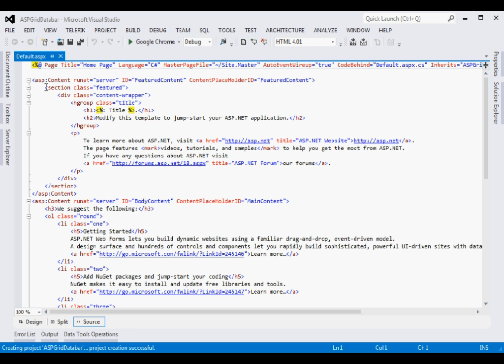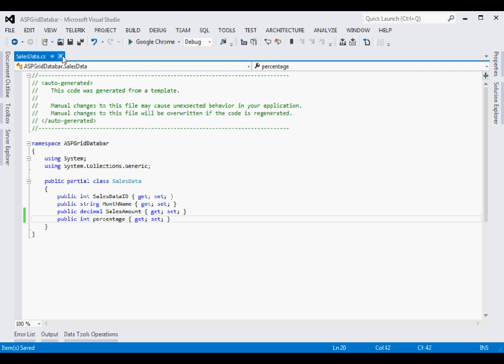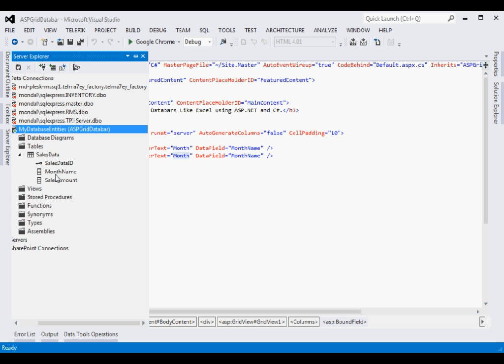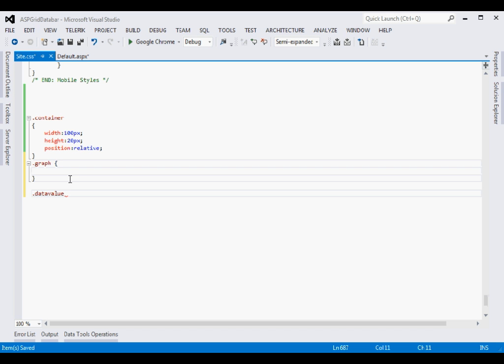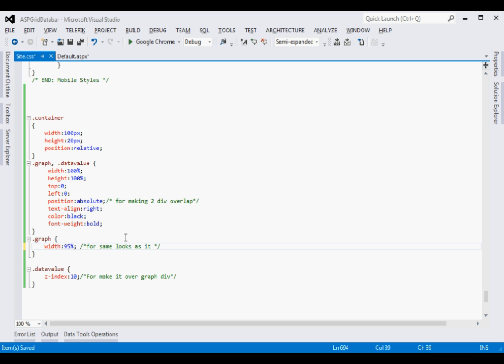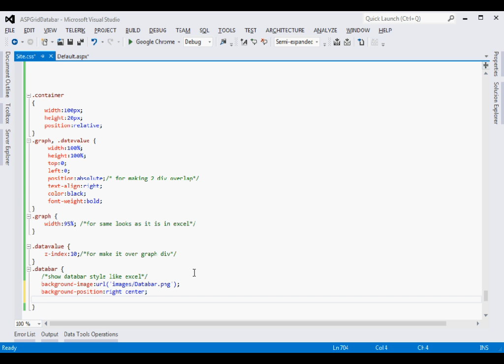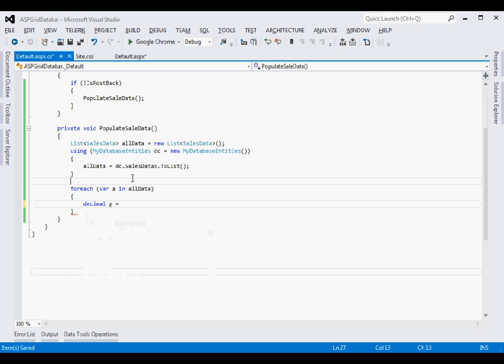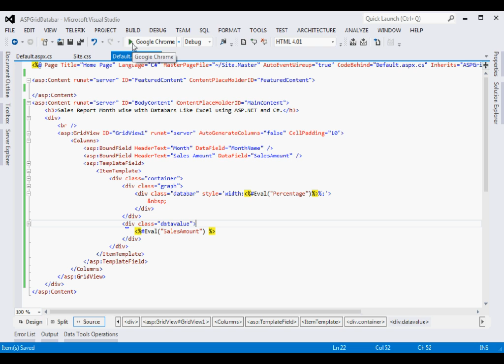Databar formatting on Gridview Like Excel conditional formatting options using ASP.NET & C#